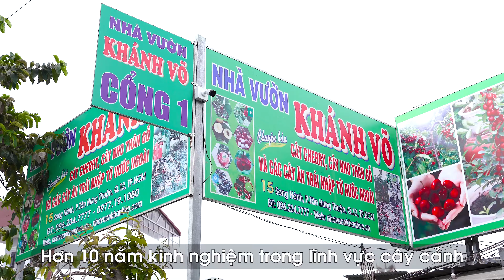Giới Thiệu Khánh Võ Garden - Nhà Vườn Khánh Võ - Năm 2021 Chuyên Nghiệp Hơn - Phát Triển Mạnh Mẽ Hơn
NHÀ VƯỜN KHÁNH VÕ